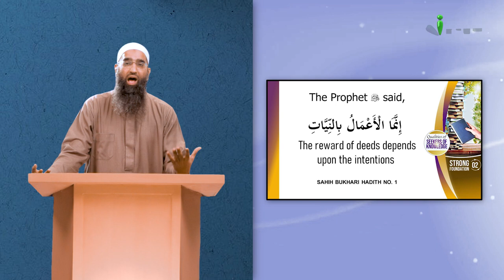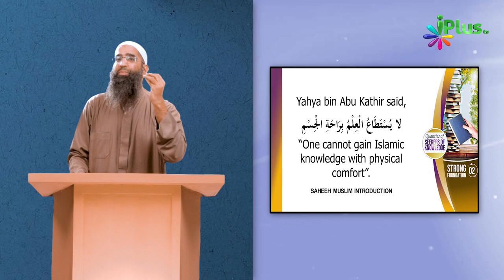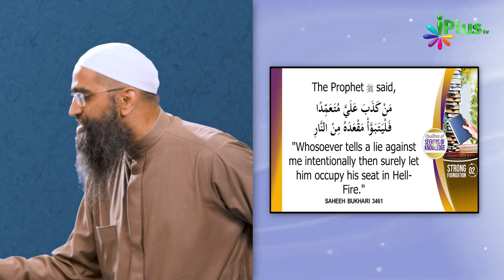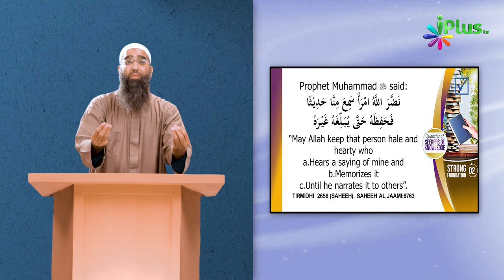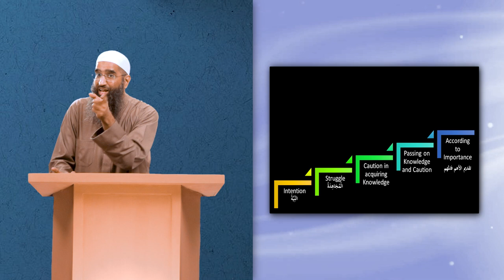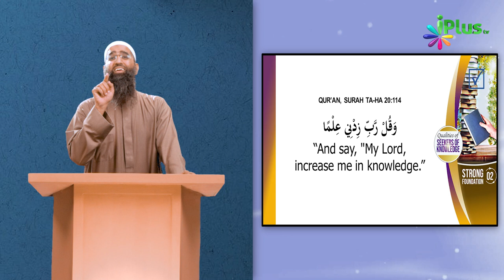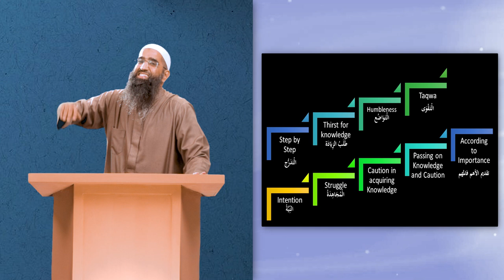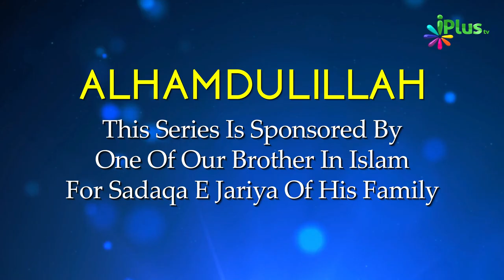10 Obstacles in the Path of Seeking Knowledge | Strong Foundation In English 02 | Zaid Patel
10 Obstacles in the Path of Seeking Knowledge | Strong Foundation In English 02 | Zaid Patel iPlus TV

UPI : donateilm@icici